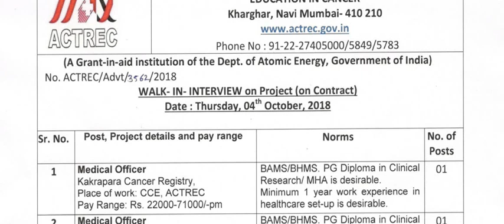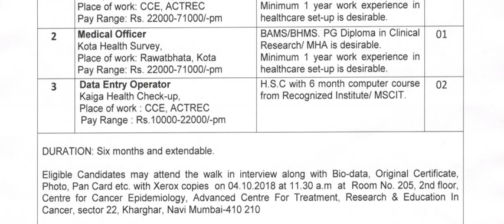12-ஆம் வகுப்பு தேர்ச்சிக்கு டேட்டா என்ட்ரி ஆபரேட்டர் பணி || சம்பளம் ரூ .10000-22000